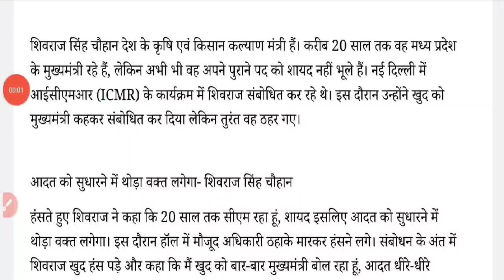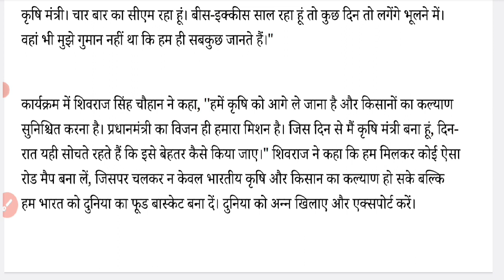मुख्यमंत्री समझकर संबोधन देने लगे शिवराज, फिर बोले अब तो कृषि मंत्री | वायरल वीडियो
इस वीडियो में देखिए कैसे मध्य प्रदेश के मुख्यमंत्री शिवराज सिंह चौहान ने गलती से किसी को मुख्यमंत्री समझकर संबोधित किया और फिर अपनी गलती सुधारते हुए उसे कृषि मंत्री कहा। यह मजेदार वाकया सोशल मीडिया पर तेजी से वायरल हो गया। जानिए पूरी घटना का विवरण और लोगों की प्रतिक्रियाएं।